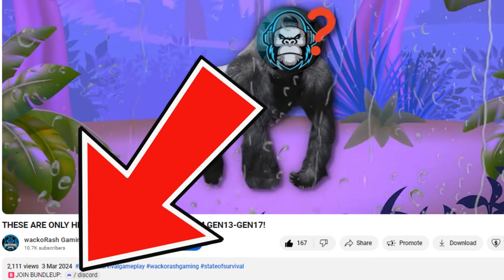WE BURNT THEIR RALLY LEAD IN SEMI FINALS OF DOOMSDAY OPEN 2 STATE OF SURVIVAL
Next Doomsday video between 53G and 198 State Avengers